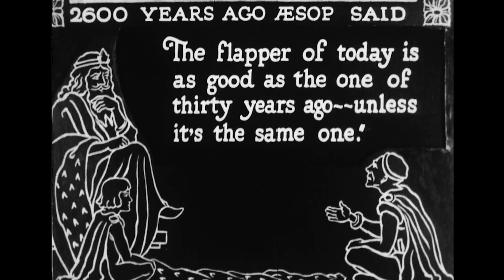Land O Cotton (1929) Van Beuren Aesop's Fable.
A Van Beuren 'Aesop's Fable' short from the end of the silent period (but after the studio's first sound effort). Rare print from animation hero Mark Mayfield, with sound effects and music added. From the new (May release) Blu-ray set, 'Aesop's Fables, Volume 1' from Thunderbean